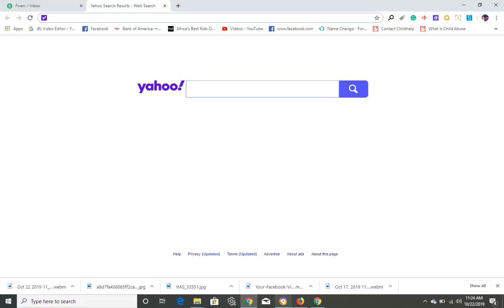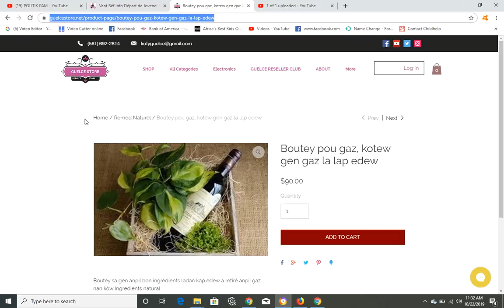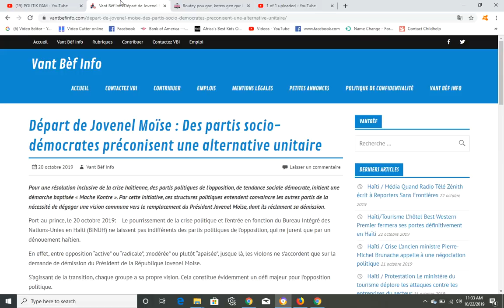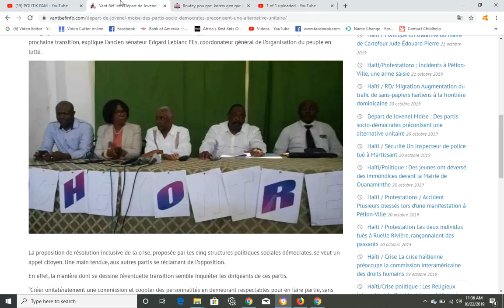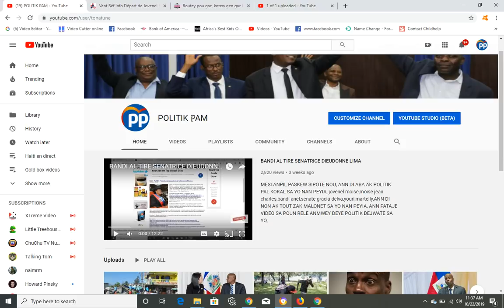JOVENEL ALE, SE SA TOUT MOUN AP KRIYE